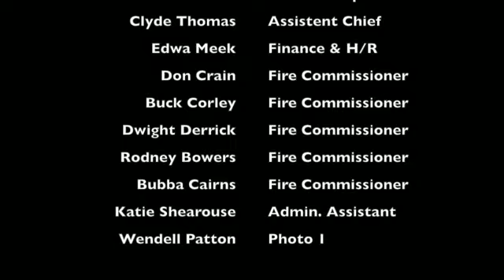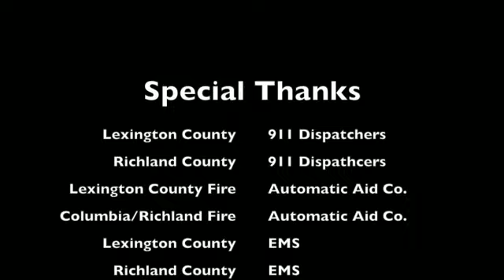Irmo Fire District 2015 A Year in Review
The above video is comprised of images and videos captured over the course of 2015. The Irmo Fire District will have responded to over 3300 calls for service by 12/31. The district is composed of two fire stations with three staffed companies. We operate under two dispatch centers serving two counties the Town of Irmo and Parts of the City of Columbia under various automatic aid agreements. Each shift is staffed with eleven Firefighters and a Battalion Chief. We would like to thank the public for all their support over the year and continued support For more information feel free to stop by either of our fire stations or contact us at our headquarters station. Follow the below links for more information.